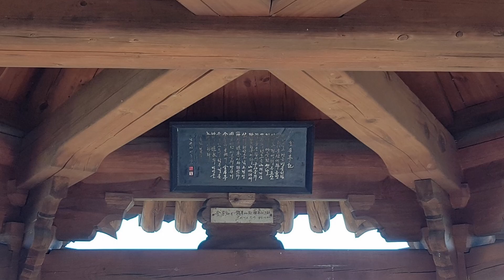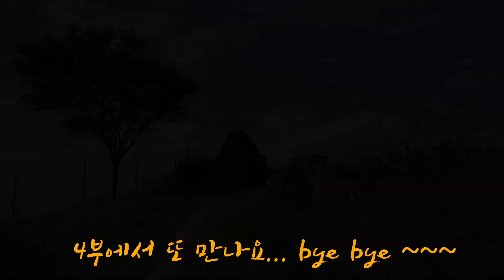3부 금병산. 소박하고 달달하고 부드러운 고장 진영. 숨쉬기 편안한 고장.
진영 소개 3부 서울에 남산이 있다면 진영엔 금병산이 있다.